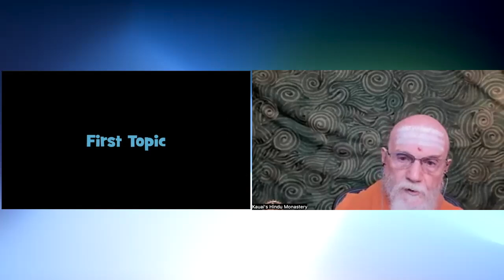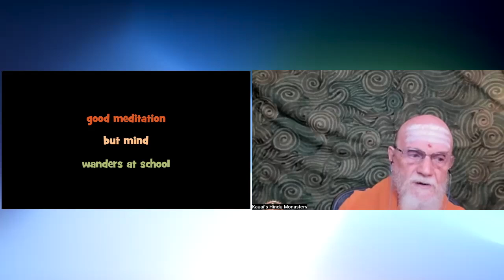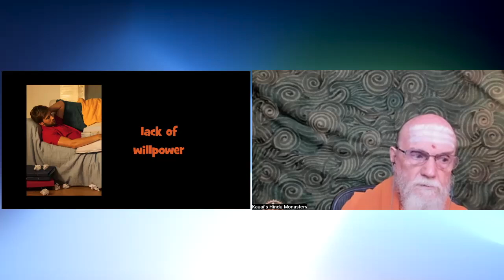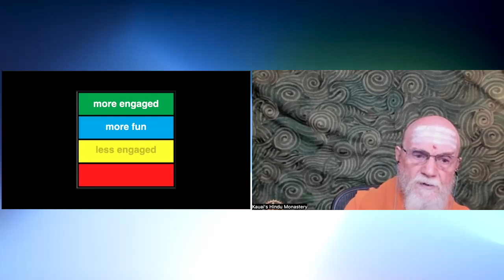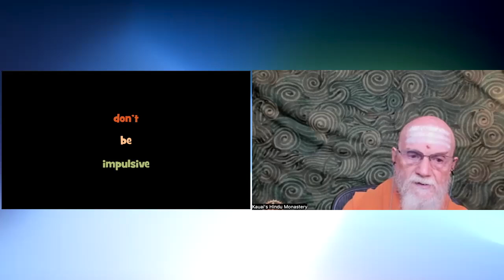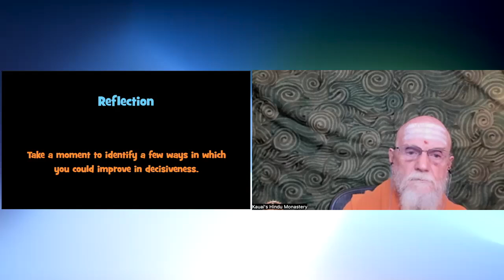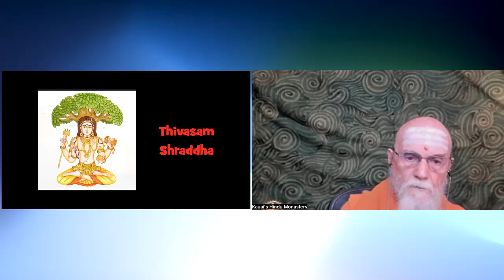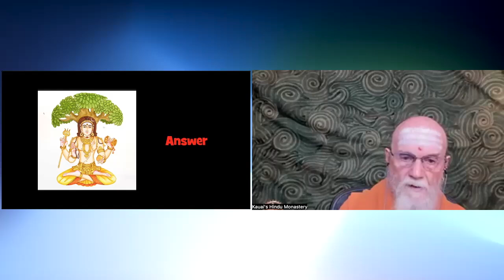Satguru Webinar: Concentration and Willpower,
Jai Ganapathi!

In today's satsang, Satguru Bodhinatha offers upadesha (spiritual guidance) on the important topics of concentration and willpower. In a world full of distractions, he explains how one can focus by using willpower to thoughtfully connect their inner and outer life through Gurudeva's tools. Additionally, he discusses the 18th character trait, "Decisiveness," from the character-building workbook. As a third topic, Satguru answers a question about Thivasam (Tithi) Shraddha—the annual observance for departed ancestors.

Aum Namah Sivaya